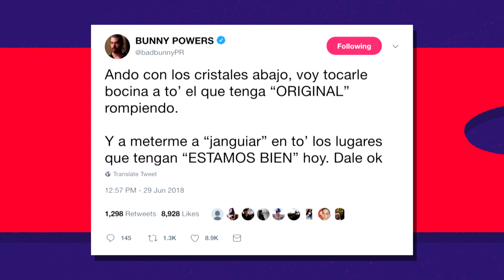Bad Bunny le arranca la cadena a otro reggaetonero y se la lanza a los fans | Kiubo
Bad Bunny se encontraba de fiesta en fiesta Puerto Rico este fin de semana. El boricua estaba celebrando su nuevo sencillo ‘Estamos bien’ hasta que se encontró a Almighty, un cantante del genero urbano con quien Bad Bunny ha colaborado antes.